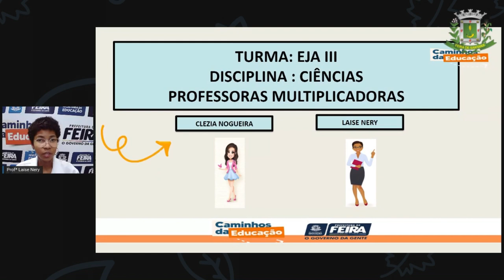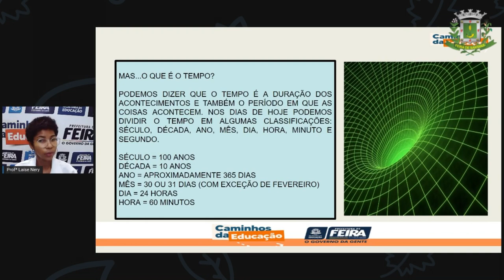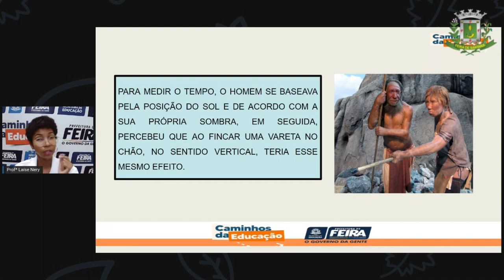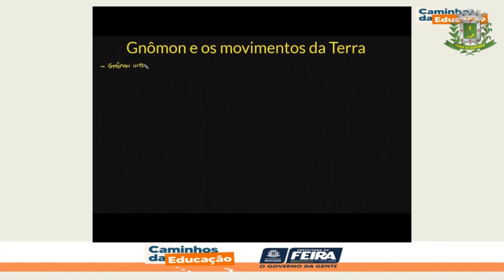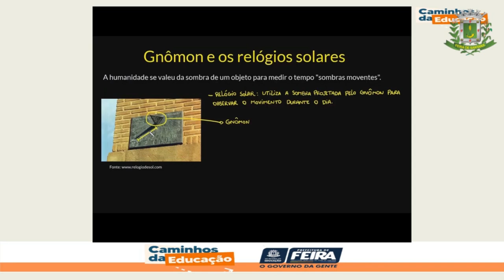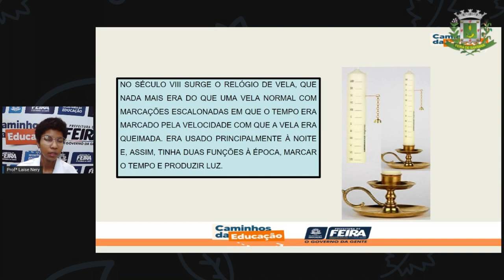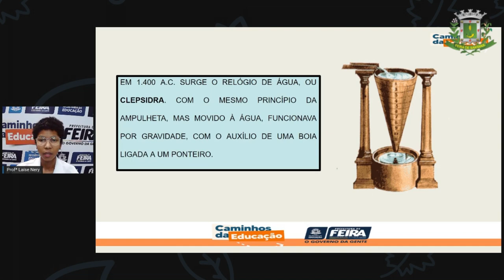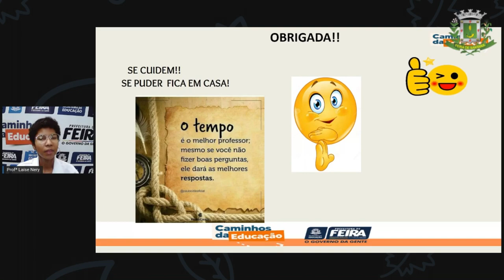1º SEG ESTÁG III AULA 07 CIÊN Contando o tempo sem relógio LAÍSE